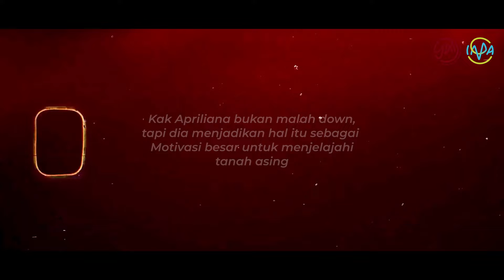MINTA NILAI 80 KE TUHAN, MALAH DIKASIH 90!🥰 | Keberangkat Kak Apriliana Program Aupair Jerman 2023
Hai Kawan YAIJ!
Selamat Datang di Episode yang penuh dengan inspirasi ini! Kali ini kita perkenalkan, wanita kuat yang pantang menyerah, bernama Kak Apriliana.

Kak Apriliana, wanita muda yang mengikuti program Aupair Eksklusif YAIJ. Kak Apriliana memiliki antusias yang luar biasa sehingga dia bisa sampai di detik ini, memperjuangkan banyak hal demi sebuah impian nya di Jerman. Pada awalnya Kak Apriliana sempat bekerja di salah satu Department Store, ia di rendahkan dan di fitnah pernah mencuri sebuah cincin, akan tetapi hal tersebut tidak sama sekali membuat seorang Apriliana down dan menyerah, dia tetap terus mengejar mimpinya.

Melalui YAIJ, Kak Apriliana belajar berbahasa Jerman. Pada awalnya dia merasa kesulitan, terus menerus gagal dengan mendapatkan hasil yang terbilang tidak cukup untuk lulus. Namun akhirnya, Kak Apriliana berhasil meraih nilai 90 di Ujian Akhir. Perjuangan yang penuh dengan kesulitan kini terbayar dengan hasil yang memuaskan.

Mari kita simak perjalanan yang penuh inspiratif Kak Apriliana di Episode YAIJ kali ini!🙌🏻✨

Jangan lupa untuk berbagi impian kalian dengan salah satu Admin Konsultan terbaik kami. Klik link di bawah ini untuk konsultasi lebih lanjut:

🎥 YOUTUBE: PT YAIJ SOLUSI INTERNASIONAL